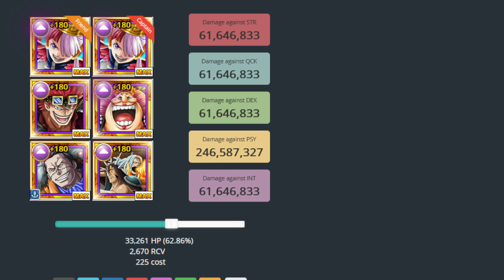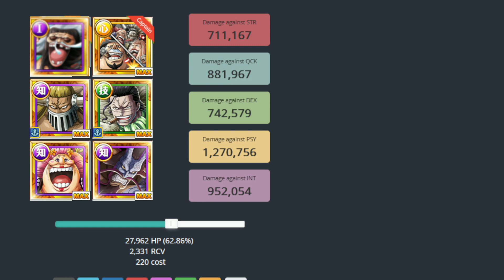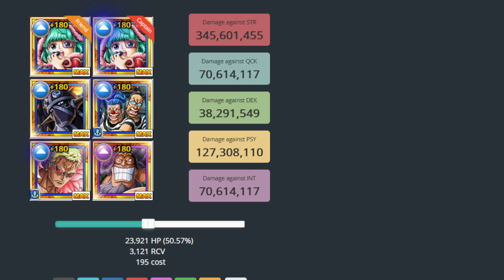Kizuna Clash VS Bartolomeo & Hakuba - 11 Teams! 9 Normal and 2 One4ALL! (OPTC)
Tritt Obis Anbu bei und sehe jedes Video 2 Stunden früher!

00:00 Wichtige Hinweise
03:14 Moria VS PSY
05:22 Base Uta VS PSY
07:41 SC Kid VS PSY FC Trebol
09:39 SC Doflamingo VS INT
11:38 Shankscrew VS INT
12:29 Germa VS INT FC Trebol
14:57 Moria VS STR
17:06 SC Kid VS STR
19:02 Sugar VS STR FC Trebol
20:55 ONE4ALL Obito FC Trebol
21:29 ONE4ALL Hana-Bi FC Trebol